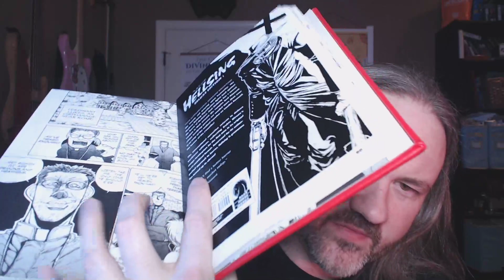Storycraft: Phonetic Dialogue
A little caution is warranted sometimes - Don't go overboard with the patois!